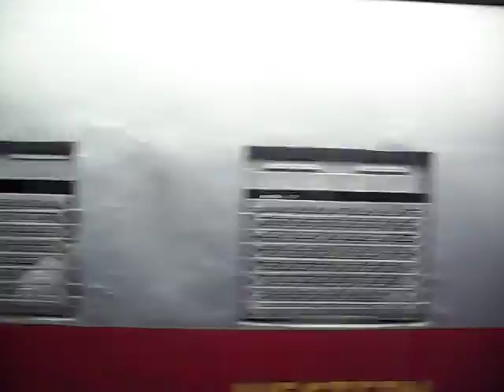Mumbai suburban train